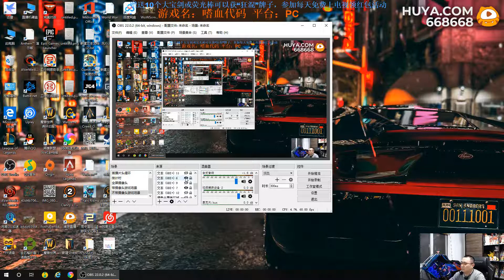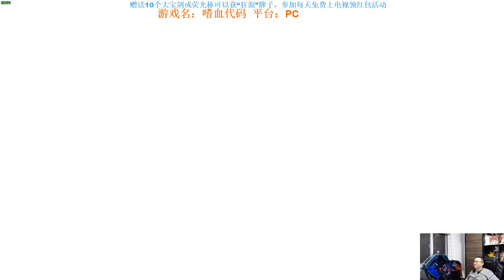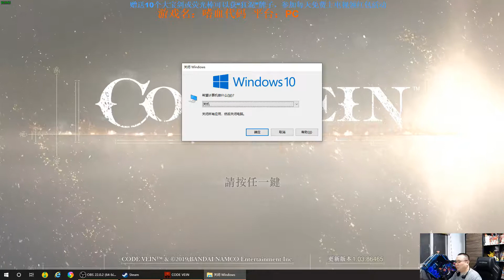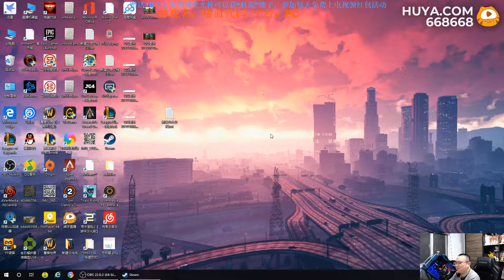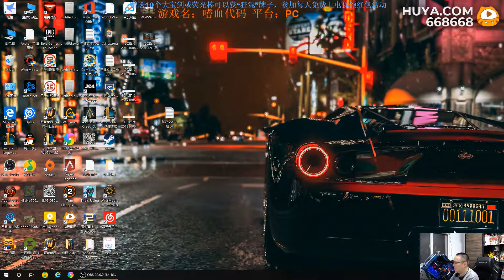风行云 - 2019-10-07 00:41:33.045881 - 录像